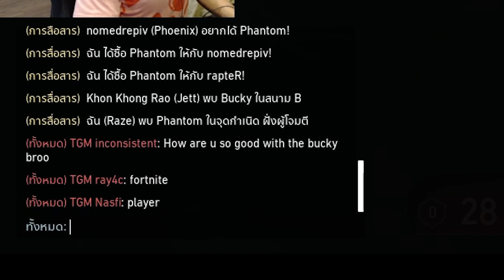เล่น Bucky จนทีมตรงข้ามหัวร้อนขอยกเลิกซ้อมทีม (Full Match)